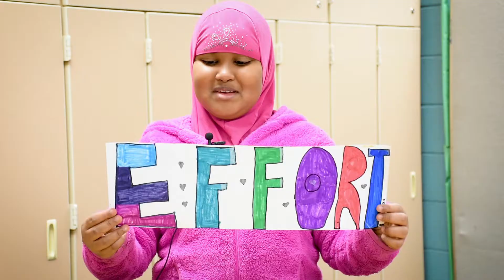One Word Project at Hidden Valley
Hidden Valley 5th graders chose one word to guide their work throughout the school year. "Positive thoughts bring positive results."